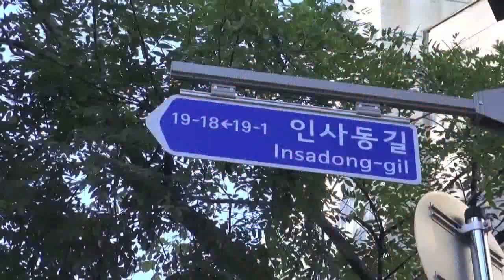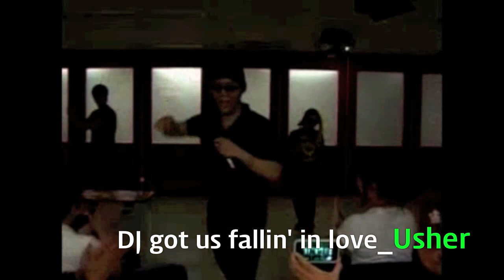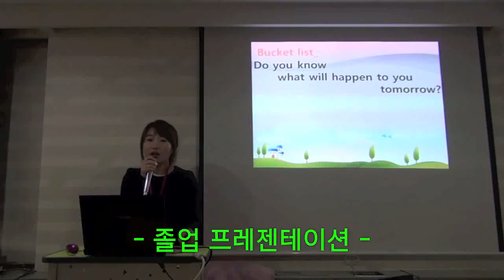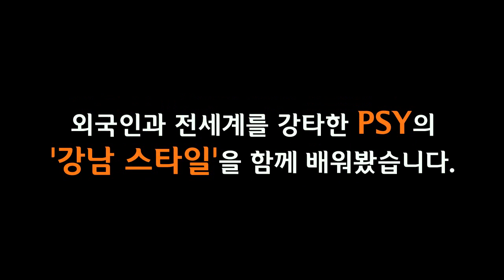[즐겁게 영어배우기]박코치 소리영어훈련 국내 집중 어학연수 17기 영어 정복기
박코치의 혹독한 6개월간의 훈련을 거친
국내 집중 어학연수 17기 졸업생(2012.5월 ~ 10월)들의 영어 정복기

국내 집중 어학연수 과정 자세히 보기 클릭!!